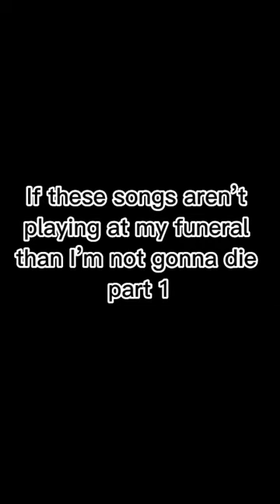If these songs aren’t playing at my funeral than than I’m not gonna die part 1